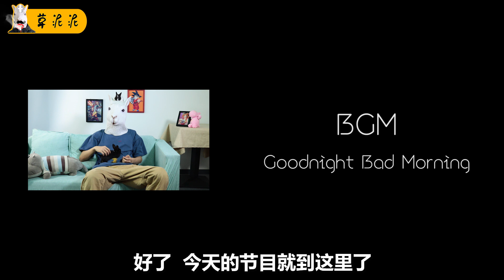【草】当宇宙仅剩最后一个男人！女人无奈肩负繁衍重任《飞出个未来》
飞出个未来第六季第2集解说 莉拉为了地球的希望，前去死亡星球，结果却遭到扎谱暗算，结尾却异常反转 本頻道製作的所有影片都符合平台的使用政策，沒有任何違規行為。